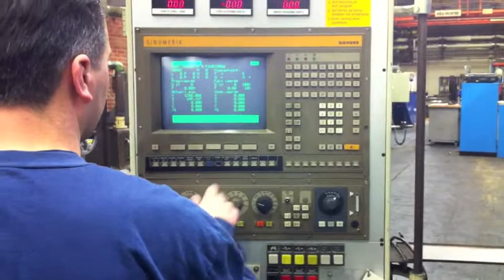Tachi CNC lathe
Tachi